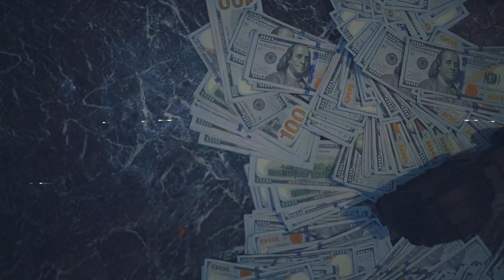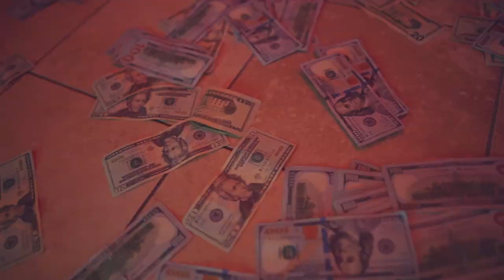48141Cash "Money Counter" (Official Video) Shot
48141Cash "Money Counter" (Official Video) Shot by  @Coney Production